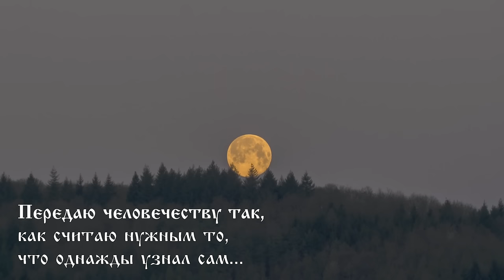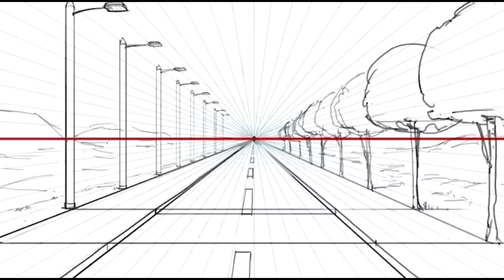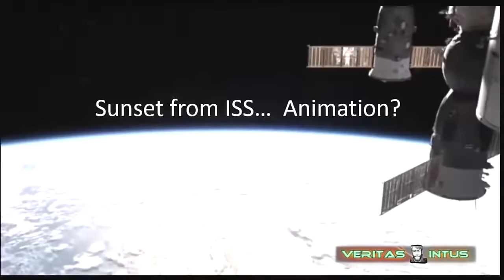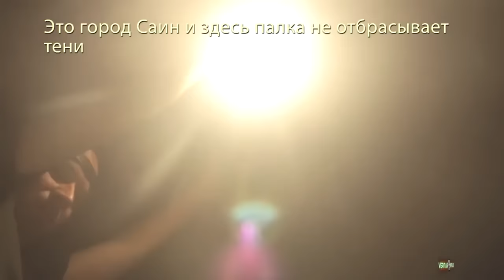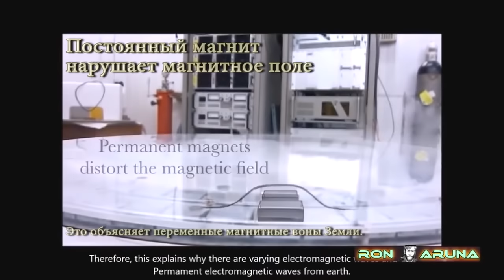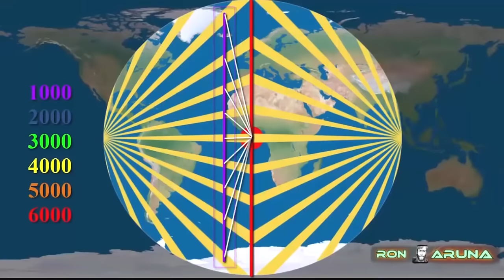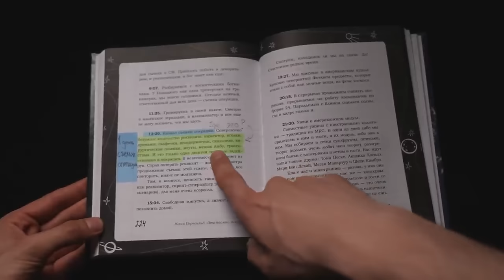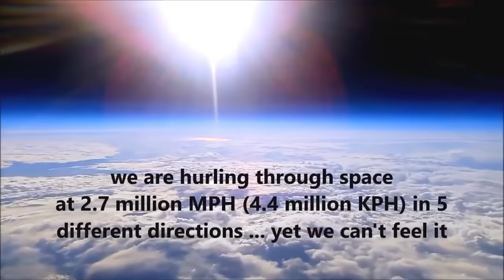Плоская вода 💧 [полное погружение by Ron Aruna]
00:00:00 Вступление.
00:01:20 Рефракция (линзирование).
00:15:33 Солнечная перспектива.
00:36:42 Рыбий глаз (fish-eye).
00:40:02 Сообщающиеся сосуды.
00:41:31 Фокус Фуко.
00:43:20 Две палки Эратосфена.
00:51:42 Магнитное поле.
01:01:49 Магия гравитации.
01:06:56 Горизонт.
01:09:26 Два звёздных полюса.
01:22:13 Относительность Эйнштейна.
01:24:05 Кино и Роскосмос.
01:33:41 Архетип глобуса.
01:45:08 "А я не знаю, какая Земля!"
💠🎥 Использованы кадры из фильмов:
💥 Следствие ведут знатоки. Черный маклер. Дело 05-01. Динозавр. 1972
💥 Старик Хоттабыч.1956
💥 Вызов. 2023
💥 Ной. 2014
💥 Шоу Трумэна.